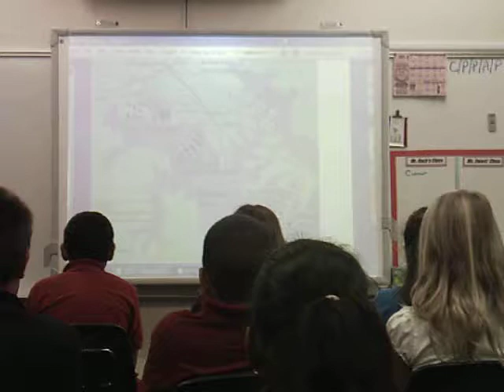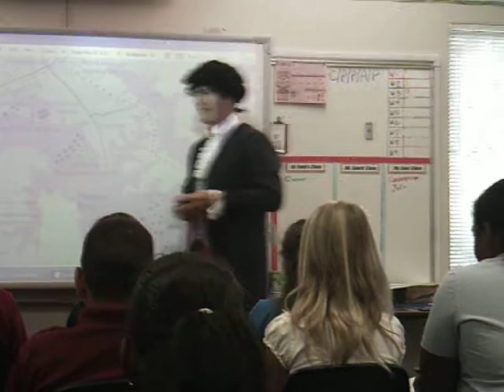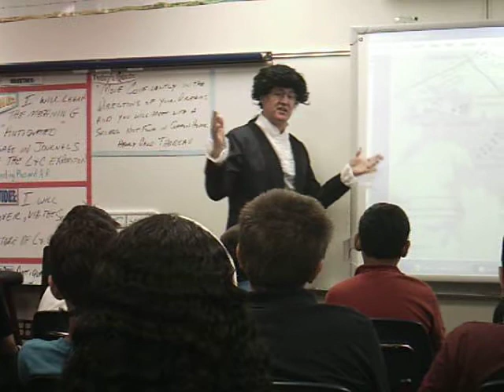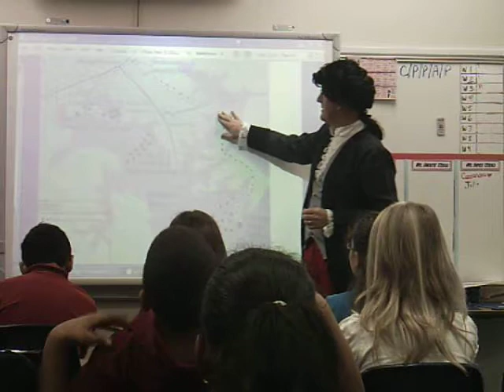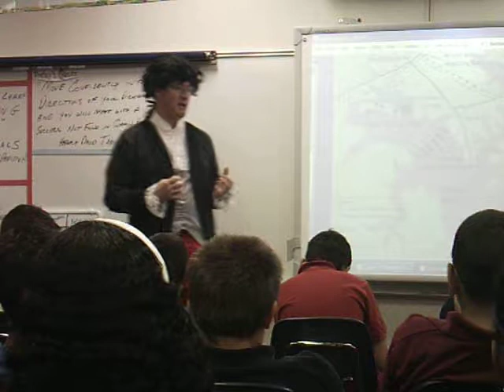Rach Francis Scott Key